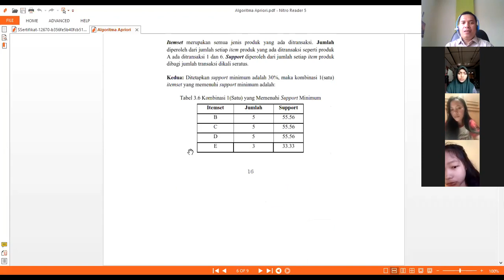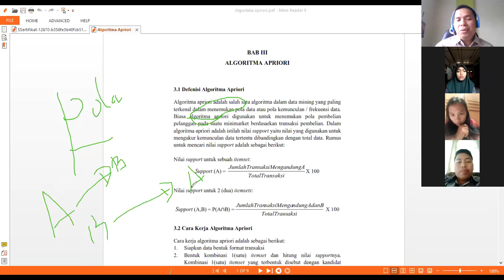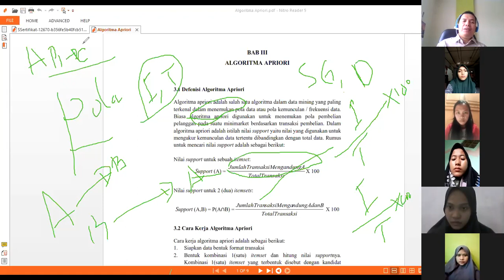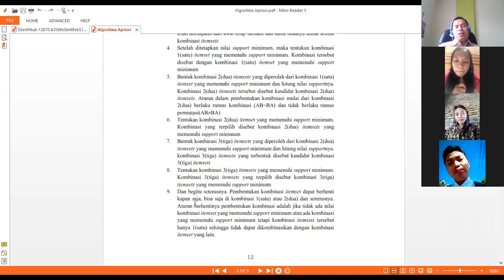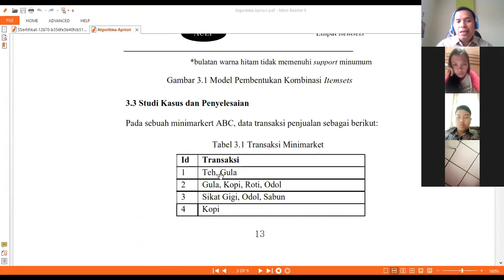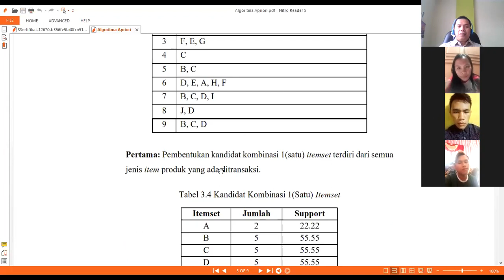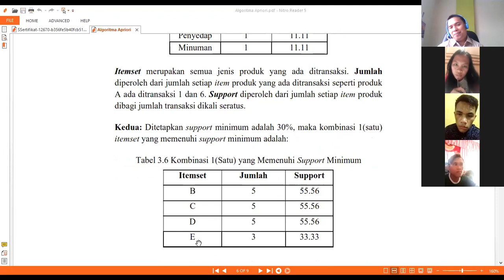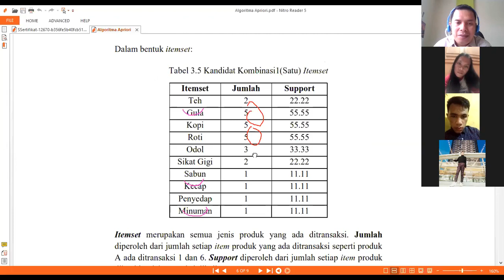Penjelasan Algoritma Apriori